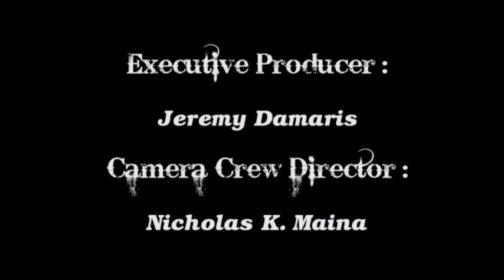MOTHER & SON APPRECIATE KDTV FANS AFTER PAYING 300K BILL FOR THEM